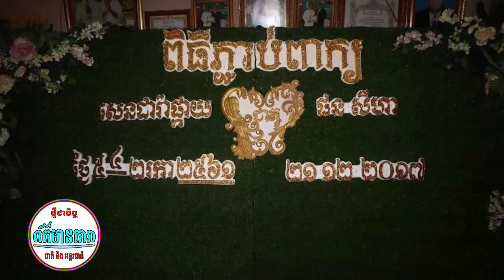ព័ត៌មានថ្មី!-,សិស្សស្រី,តាមញ៉ែ,គ្រូ ,រហូតបានភ្ជាប់ពាក្យបានសម្រេច-,នៅ សុនិតា, មានលុយកន្លះលានដុល្លារ